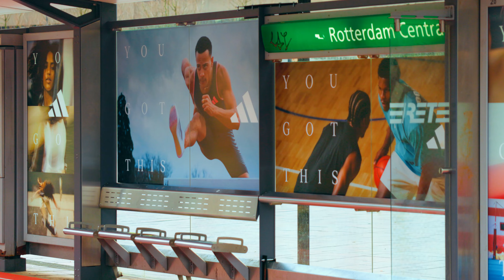You got this! JCDecaux X Adidas campaign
I got the chance to bring to life this epic Adidas outdoor commercial project.

It's these projects where I have a lot of freedom to get creative with the edit and 100% on the subject matter.

Absolutely love it.